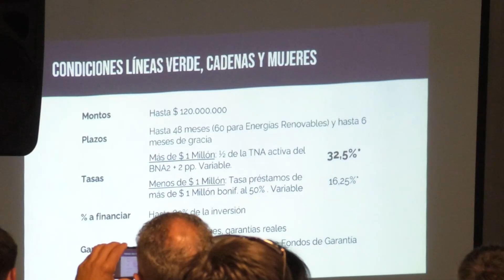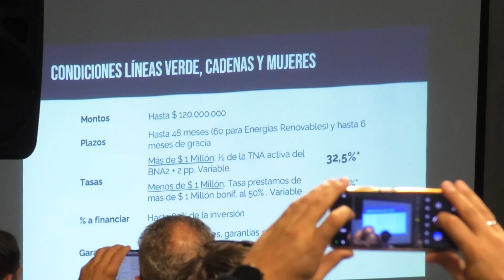"Buscamos potenciar al sector privado para impulsar la creación de empleo"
Alberto Weretilneck, Gobernador de Río Negro

Ignacio Lamothe, Secretario general del CFI